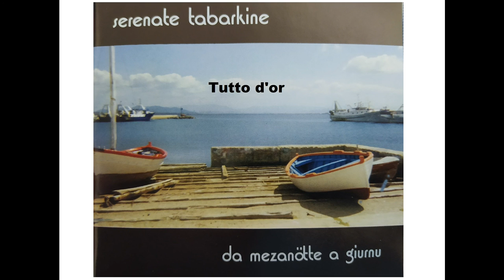Calasetta Serenate Tabarkine - Tutto d'or - serenate tabarchine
Tratto dall'album Serenate Tabarchine eseguite dal gruppo folcloristico Serenate da mezanòtte a giurnu